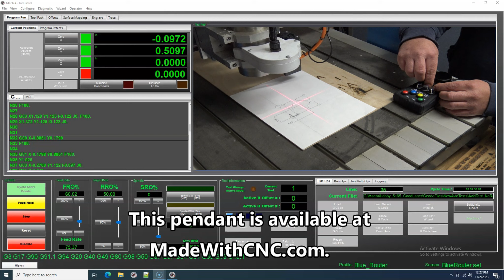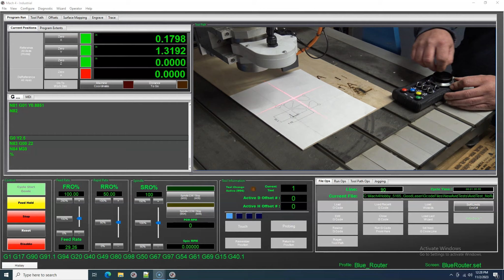Made With CNC Console. Shuttle Mode Demonstration